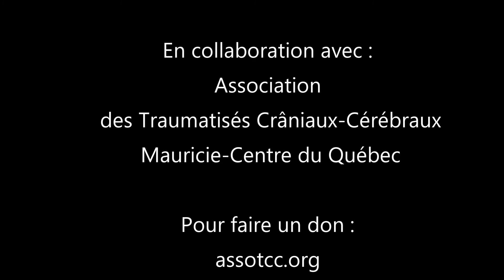Le Wrap Cast #25 être souverainiste ?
Je vous parle politique. l'indépendance du Québec ?
Mes réseaux:
nstagram;